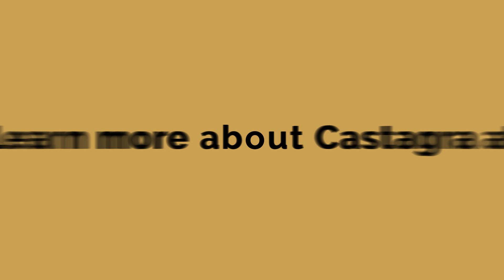Roofer Reflections: Featuring Andy Clarke (Assistant General Manager, Tecta America)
Hosted by Castagra’s CEO, Tats Nakagawa, this series focuses on the men and women in the roofing industry and their stories.

IN THIS EPISODE:
Andy Clarke
Assistant General Manager, Tecta America Commercial Roofing